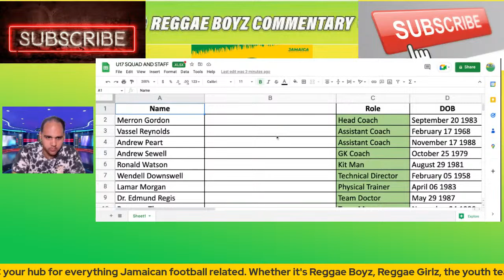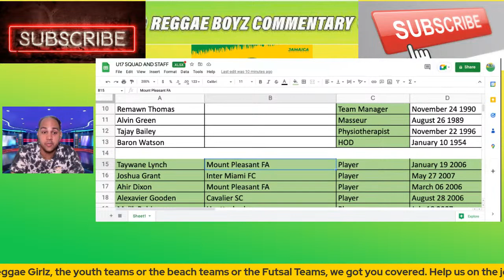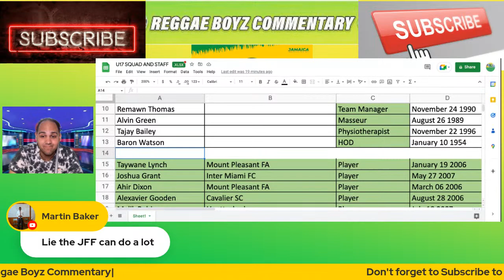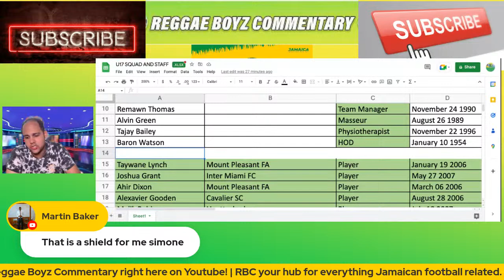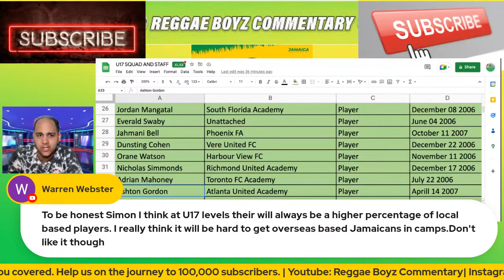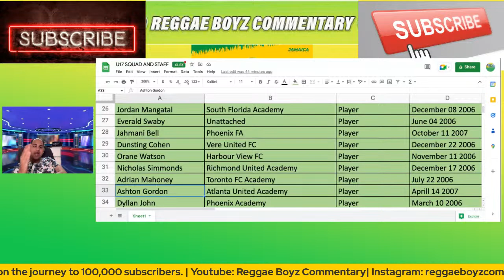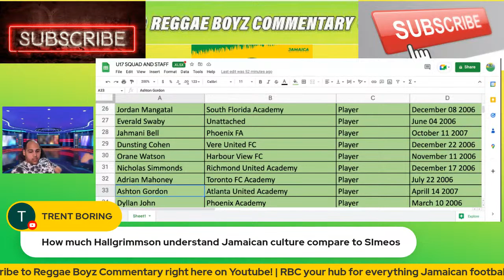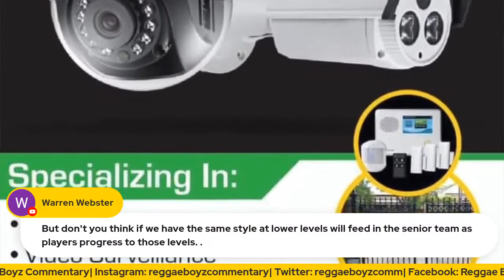U17 Reggae Boyz squad for the CONCACAF U17 Championship in Guatemala